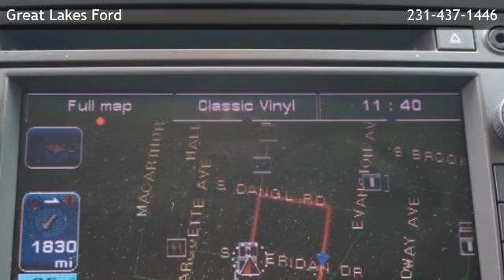2007 Chevrolet Tahoe LTZ - Grand Haven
Great Lakes Ford
 is offering a 2007 Chevrolet Tahoe LTZ in Muskegon, MI.

Stock Number: P5827A
Engine: 8 Cylinder
Transmission: 4-Speed Automatic
Exterior Color: Black
Interior Color: Ebony
Mileage: 147821

4-Speed Automatic 8 Cylinder Four Wheel Drive Engine Cylinder Deactivation Memorized Settings Includes Driver Seat Memorized Settings Number Of Drivers: 2 Stability Control Parking Sensors Rear Seats Leather-Trimmed Upholstery Airbags - Front - Dual Airbags - Passenger - Occupant Sensing Deactivation Airbags - Front - Side Air Conditioning - Rear - Single Zone Airbags - Rear - Side Air Conditioning - Front - Dual Zones Air Conditioning - Rear - With Independent Controls Air Conditioning - Front - Automatic Climate Control Airbags - Side-curtain Rollover Sensor Cargo Area Floor Mat Audio - Premium Brand: Bose Reading Lights Rear Center Console Trim Simulated Wood Reading Lights Front Child Safety Locks ABS Brakes (4-Wheel) Adjustable Pedals Power Child Seat Anchors Cruise Control Drivetrain Center Differential: Mechanical Driver Seat Heated Rear 12V Power Outlet Driver Seat Power Adjustments: 12 Steering Wheel Mounted Controls Cruise Controls Power Steering Universal Garage Door Opener Driver Seat Adjustable Lumbar Support: Power Multi-function Remote Keyless Entry Center Console Front Console With Storage Remote Engine Start Front 12V Power Outlet(s) Cargo Area 12V Power Outlet Doors Liftgate Window: Manual Flip-Up Drivetrain Transfer Case: Electronic Hi-Lo Gear Selection Driver Seat Power Adjustments: Recline Doors Rear Door Type: Power Liftgate Headlights Auto On External Temperature Display Rear Seats Reclining Warnings And Reminders Low Fuel Level Passenger Seat Manual Adjustments: 4 Headlights Auto Delay Off Exterior Entry Lights Puddle Lamps Roof Rack Power Door Locks Exterior Mirrors Power Trip Computer Security Engine Immobilizer Front Suspension Classification: Independent Vanity Mirrors Dual Illuminating Traction Control Rear Seats Folding: Power Return Exterior Mirrors Power Folding Exterior Mirrors Integrated Turn Signals Exterior Mirrors Driver Side Auto-Dimming